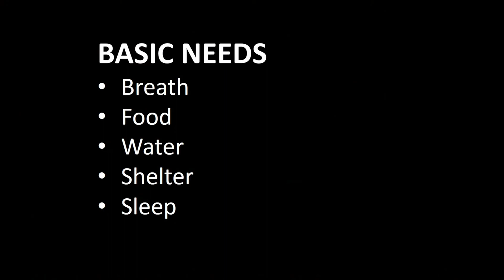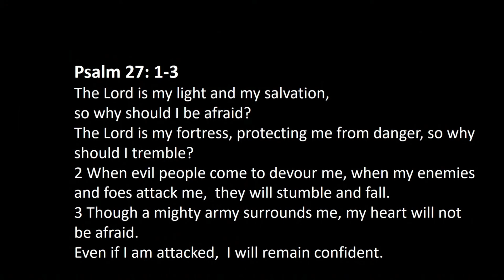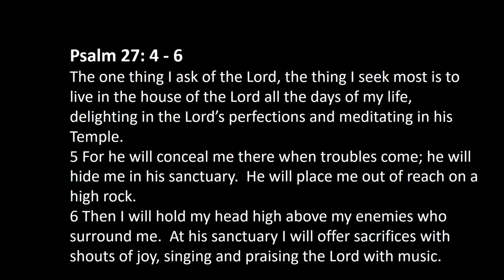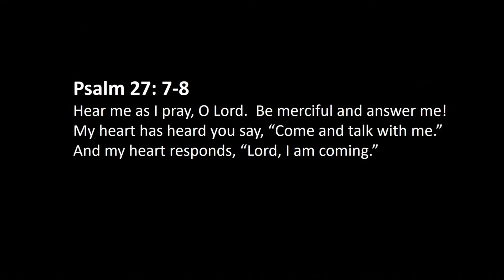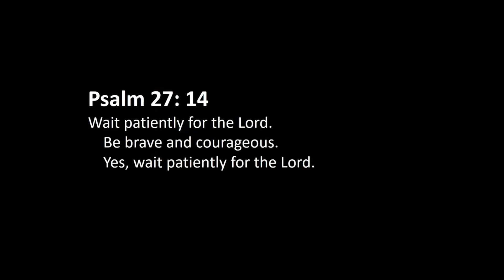Sunday 8th January - Mark Hopkins "Back to basics"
As we start a new year, Mark takes us Back to Basics with some thoughts from Psalm 27.  Be encouraged
The King's Church, Arnold is a great church serving the north of the city of Nottingham.  Our Sunday talks are Bible based, inspiring and life changing - we hope you are blessed and encouraged as you watch.
Why not click our "new to King's" page and drop us a message, we'd love to connect with you.